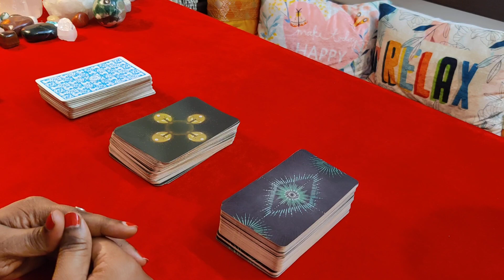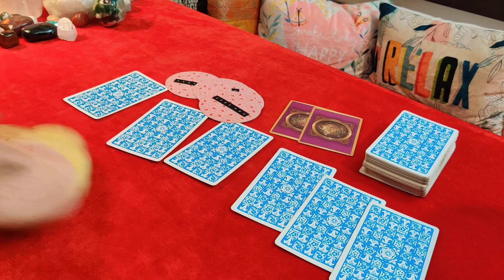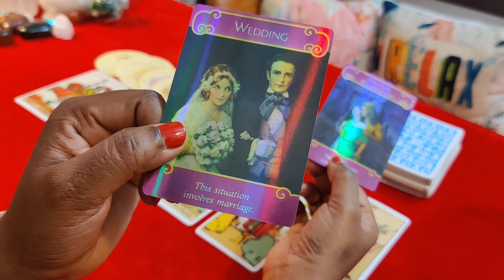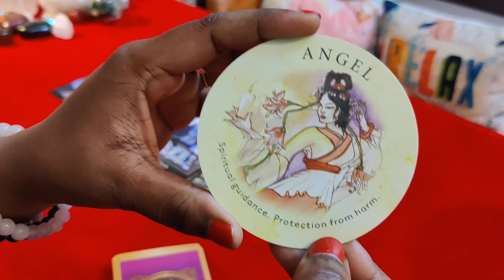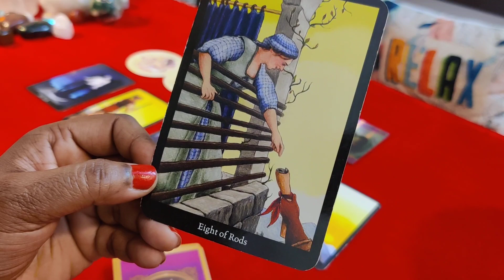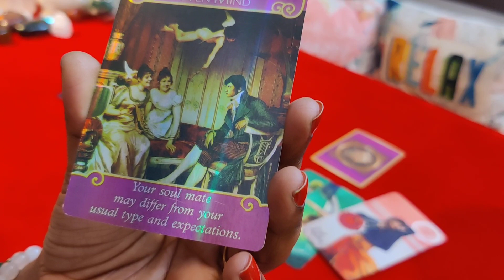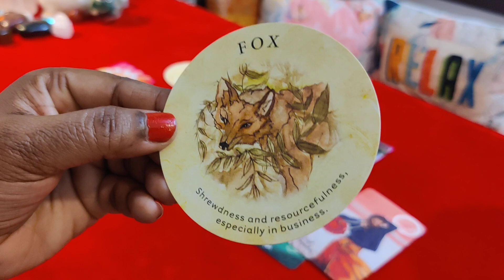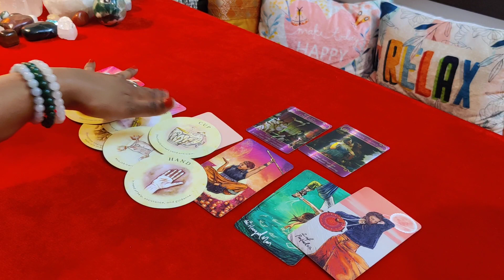ಮುಂದಿನ 6 ತಿಂಗಳಲ್ಲಿ ಏನಾಗುತ್ತದೆ?😐😳 kannadatarot sunitharanipsychologist tarotreading